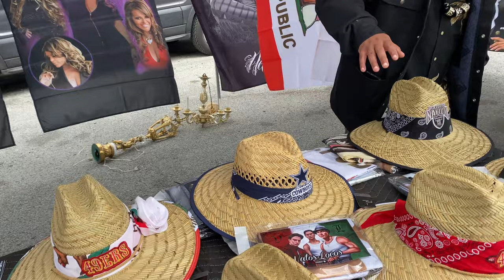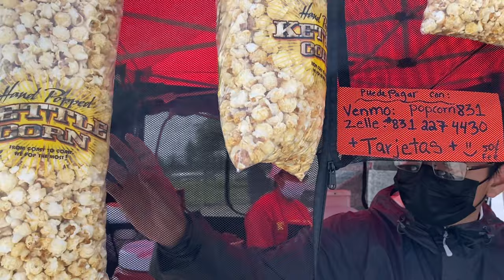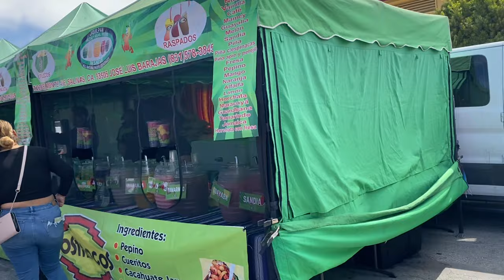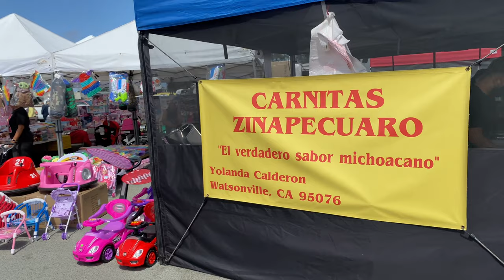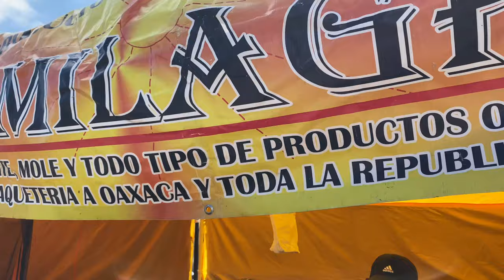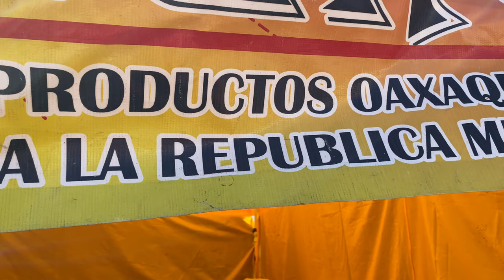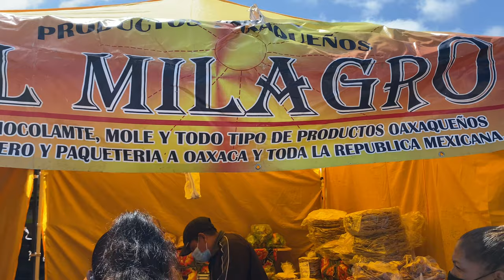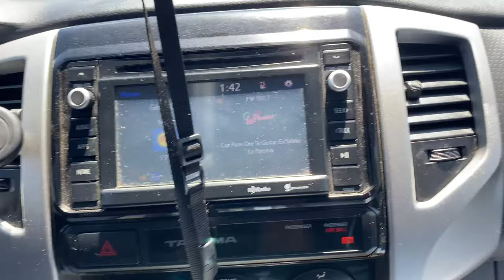La Pulga De Watsonville!